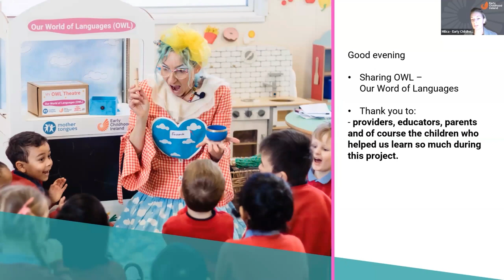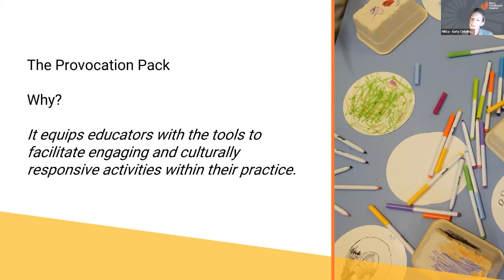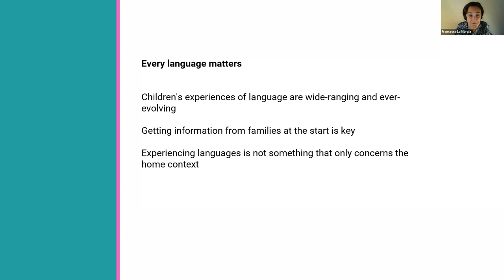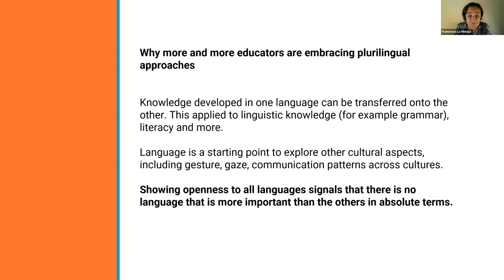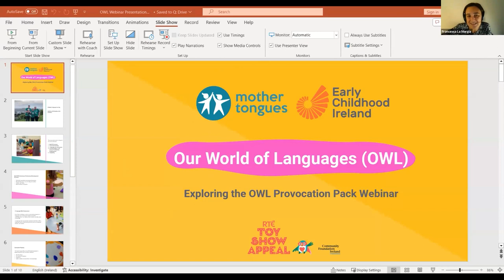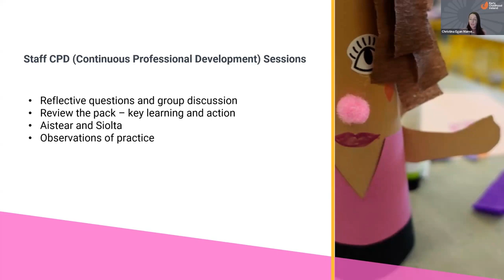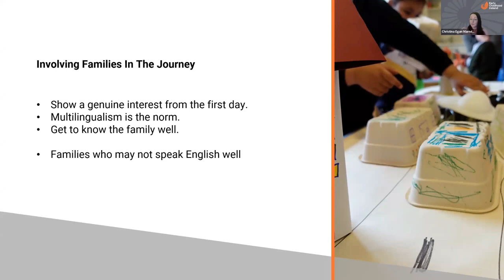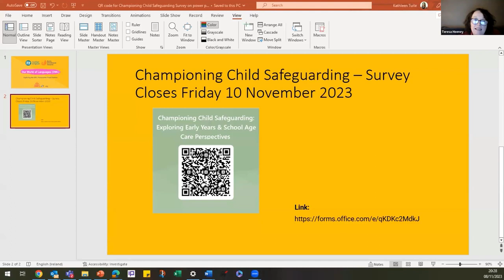Our World of Languages: Language Matters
Our Language Matters webinar took place on November 8. Our guests included Milica Atanackovic, from Early Childhood Ireland, Dr Francesca LaMorgia, Mother Tongues and Dr Christina Egan Marnell, also from Early Childhood Ireland. They explored the OWL Provocation Pack, discussed why it matters to value the languages children experience in their homes and communities and provided valuable strategies on supporting plurilingualism in settings. You can access the OWL Provocation Pack